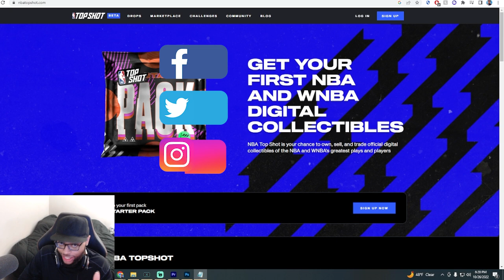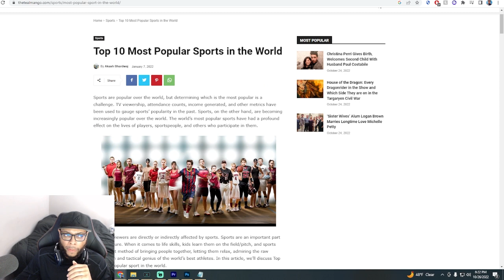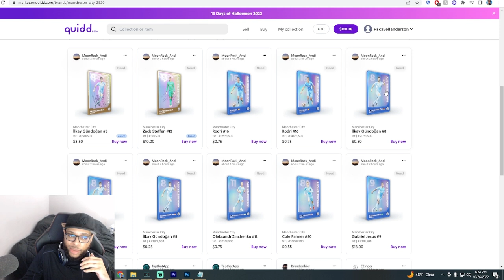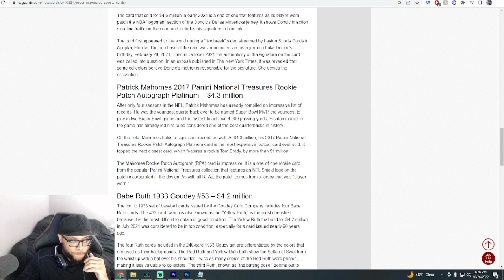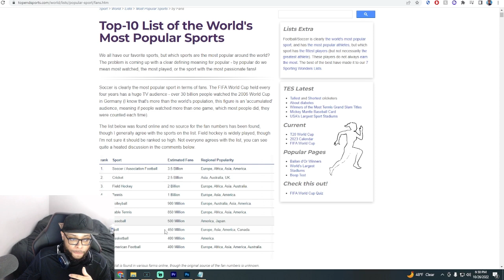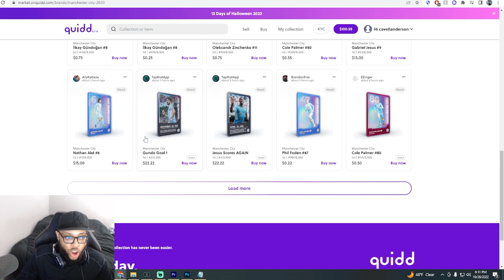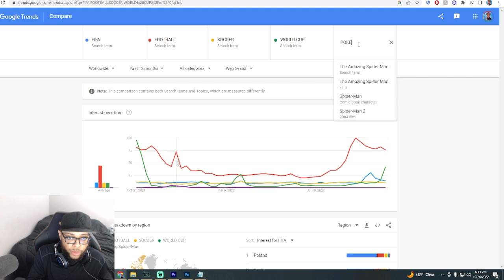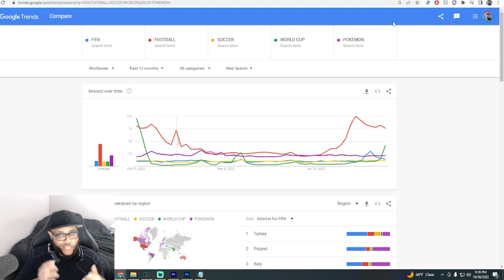VEVE LOSES FOOTBALL LICENSE TO QUIDD BEFORE WORLD CUP! FA FIFA NFTS ALREADY HERE!!! ECOMI???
VEVE LOSES FOOTBALL LICENSE TO QUIDD BEFORE WORLD CUP! FA FIFA NFTS ALREADY HERE!!! ECOMI??? | Cavell Anderson

Protect Your OMI & Crypto Assets + MORE: